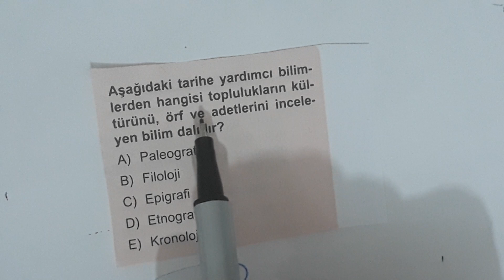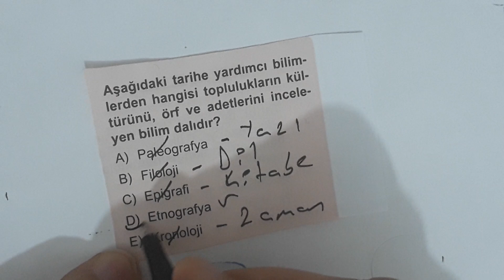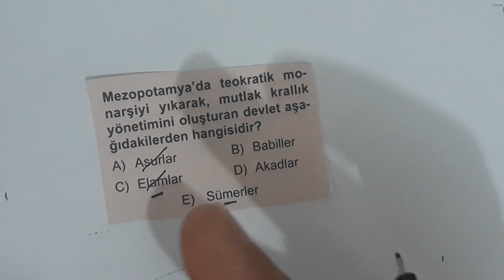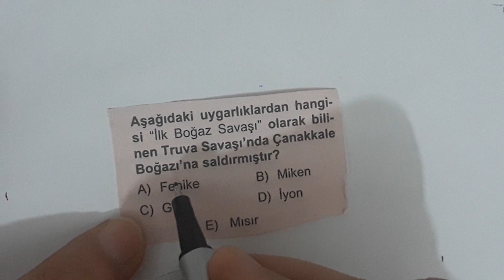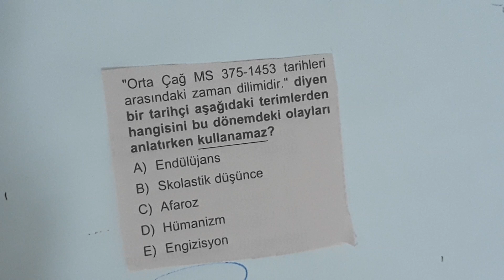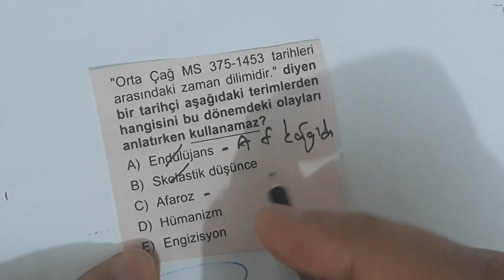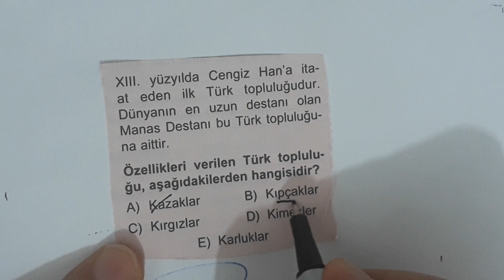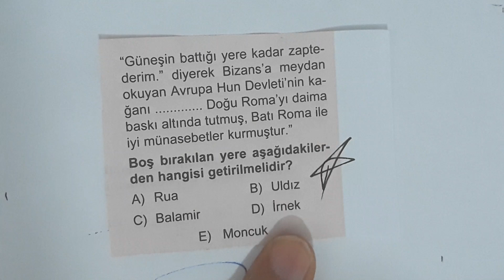AYT Tarih - 7 Kral Soru - Ali Hoca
AYT Tarih Denemelerimiz Devam Ediyor.
Sizler için ilk konulardan 7 güzel soru hazırladım.
AYT 2021
2021 Tayfa
YKS 2021
TYT Tarih
TYT 2021